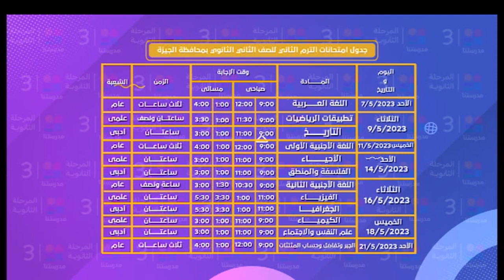جدول امتحانات الترم الثاني للصف الثاني الثانوي بمحافظة الجيزة